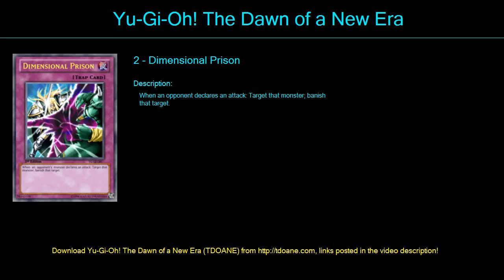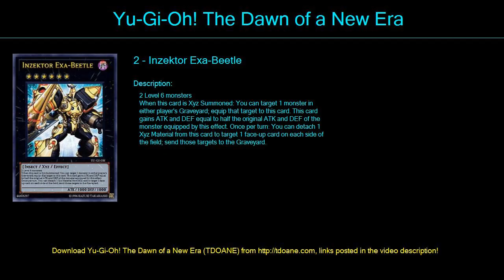Dreadsycthe Deck Profile April 2016